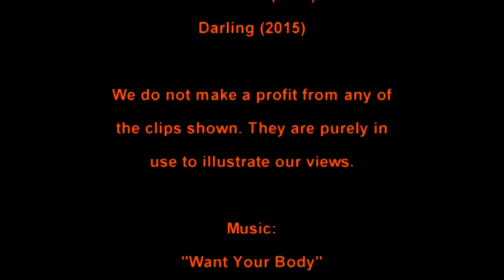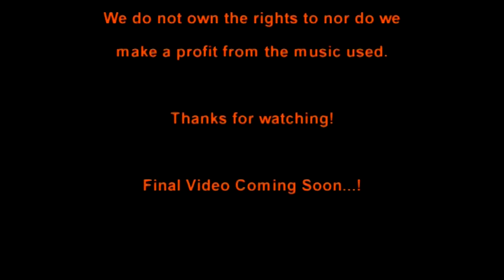Ghostface Girls at Celluloid Screams 2015: They Look Like People, He Never Died, Excess Flesh etc.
Edited by Hayley Alice Roberts

The Ghostface Girls discuss They Look Like People, He Never Died, Excess Flesh, These Final Hours, The Witch and Darling (Secret Film) following Day Two of Celluloid Screams 2015.

All our videos are made for non-profit. We do this out of love for the horror genre. We do not make any money from the images or clips used, they are in place to illustrate our views on the films discussed.